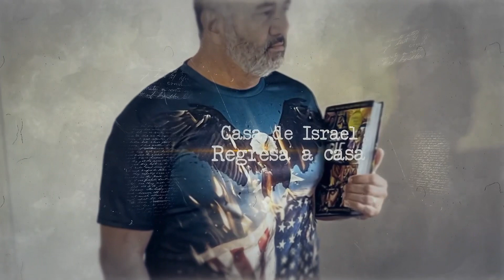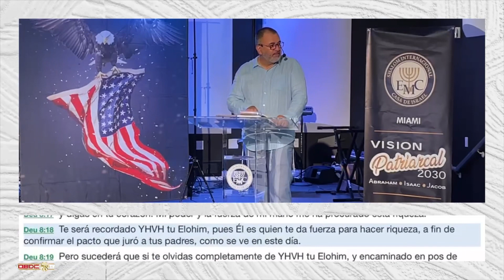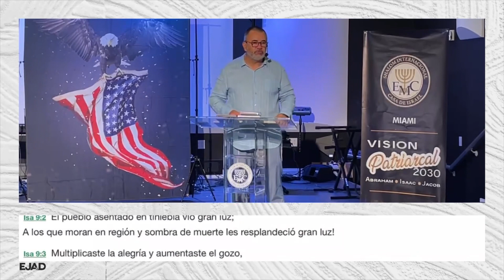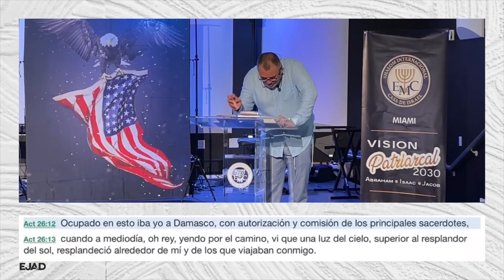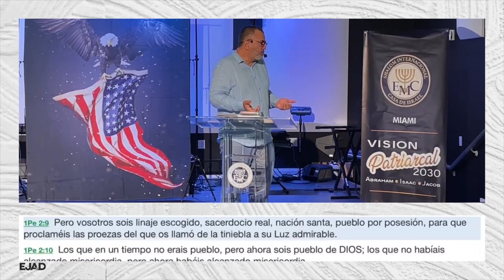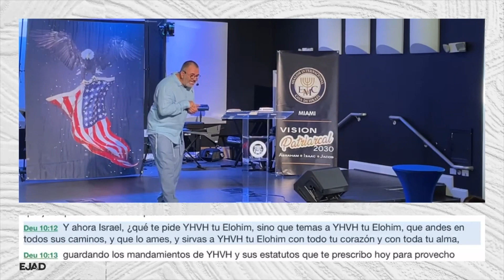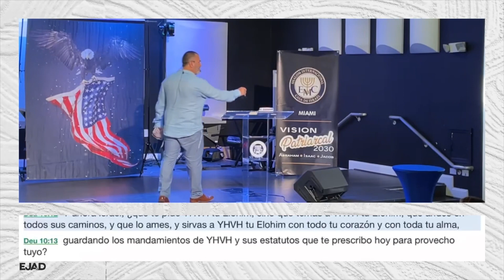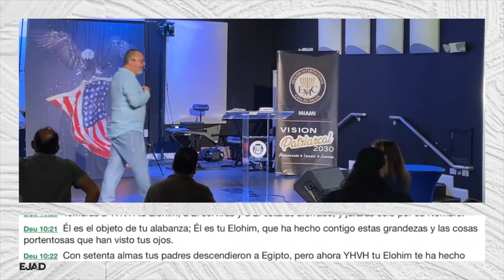EKEV EN SHEMITAH 5782 - EMC SHALOM INTERNACIONAL